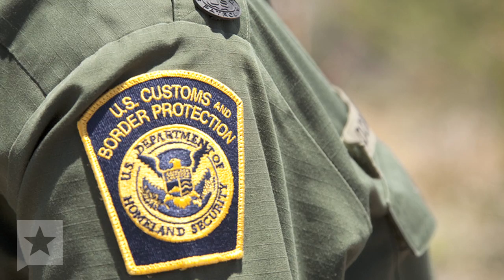Texas Tribune Weekend Insider: Dewhurst vs. Cruz, Mexico Election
As David Dewhurst and Ted Cruz crank up their campaigns heading toward the July runoff election for U.S. Senate, the two candidates will spend most of their time touting their own accomplishments and criticizing their opponent's record. But just how different are these men on the issues, and where does that leave voters?
Then we hear from reporter Julian Aguilar on his way to cover Mexico's presidential election. He brings us reaction from the road on what a new president may mean to this violence-torn nation.